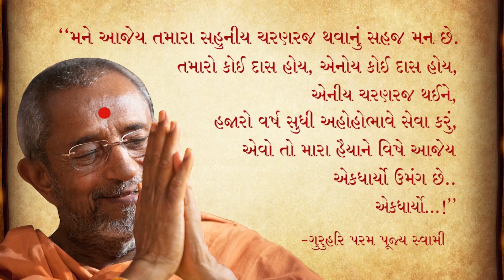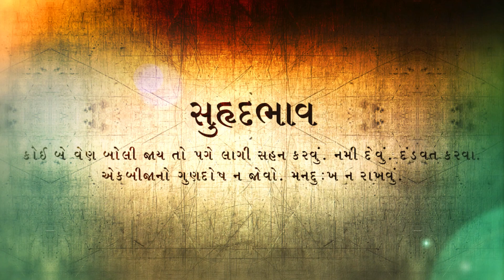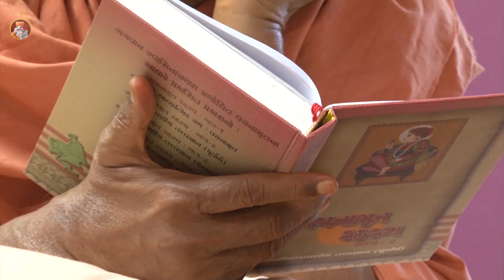Prsentation for Gurupoonam 2016